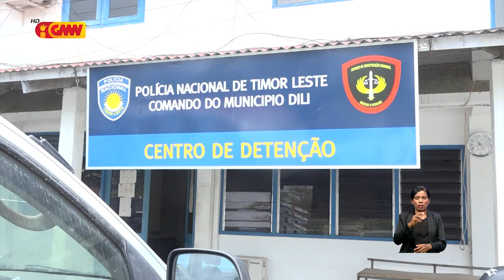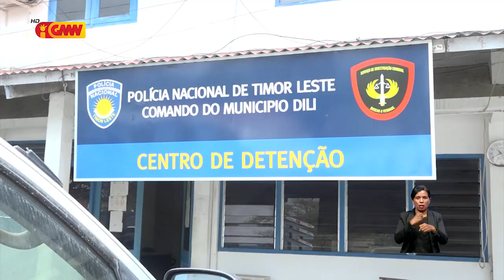Membru PNTL 8 hetan Suspensaun husi Komando Jerál PNTL